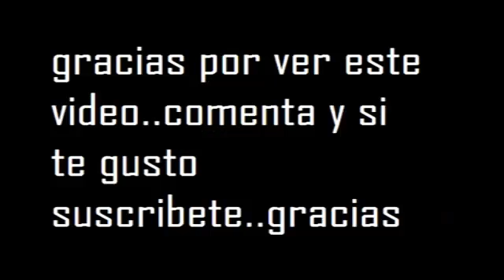figura milotic de plastilina video del 23 nov 2017